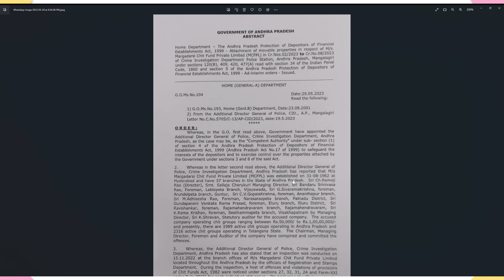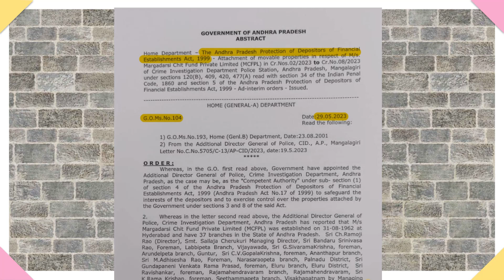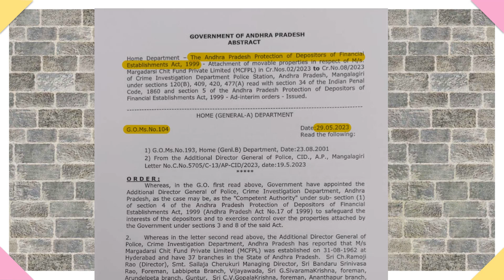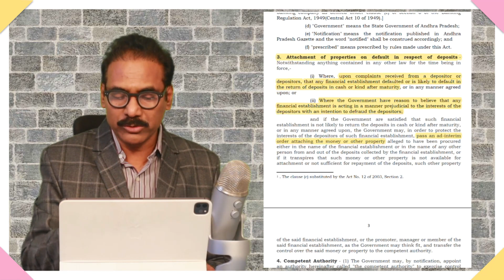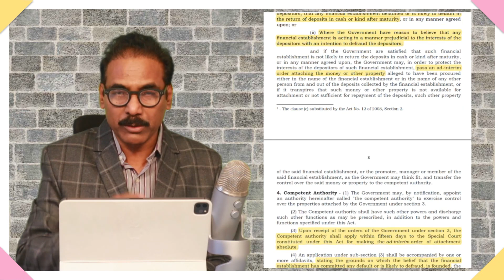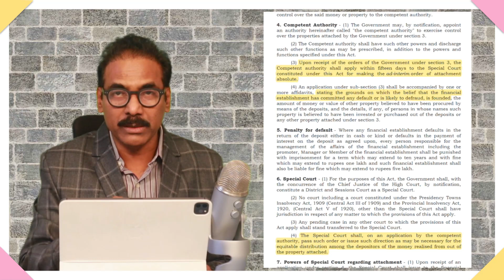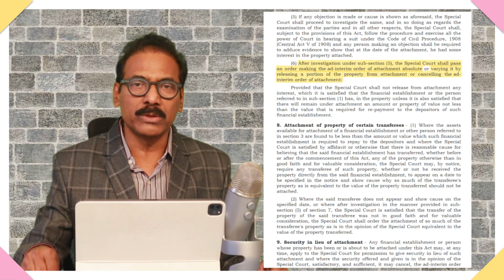మార్గదర్శి జప్తు ఆదేశాలు కోర్టులో నిలబడతాయా?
AP government's move to attach Margadarsi Chit Funds funds to the tune of Rs 730 crore is most unlikely to stand judicial scrutiny. Jagan is set to fail in his vengeful act.